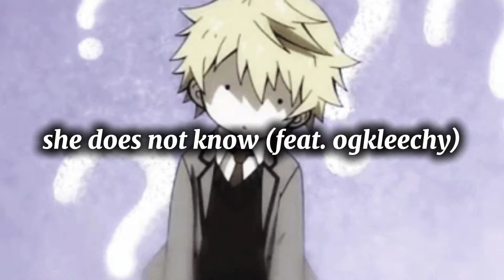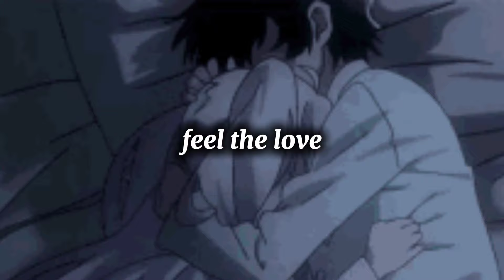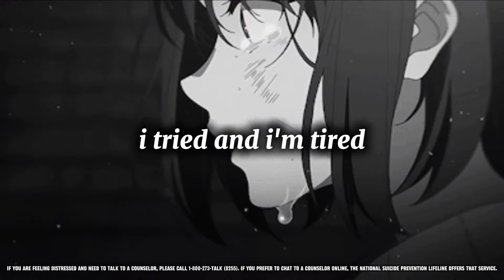i tried and i'm tired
Original released on May 17, 2024